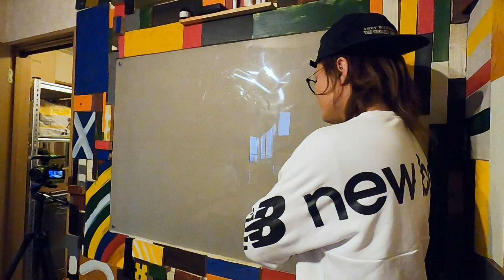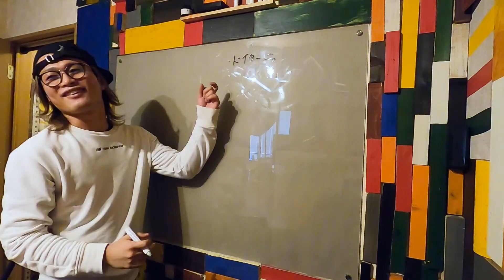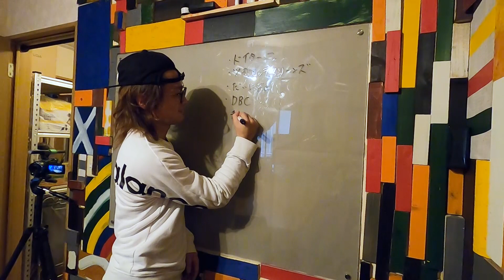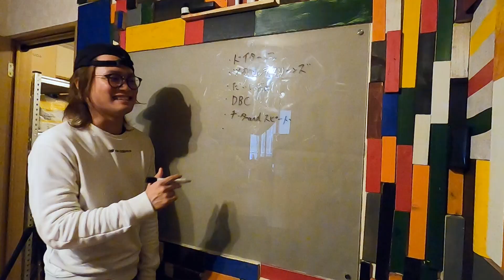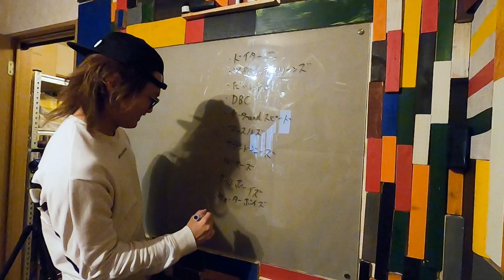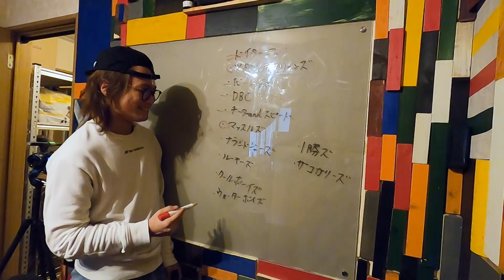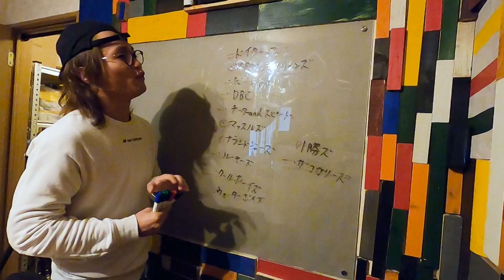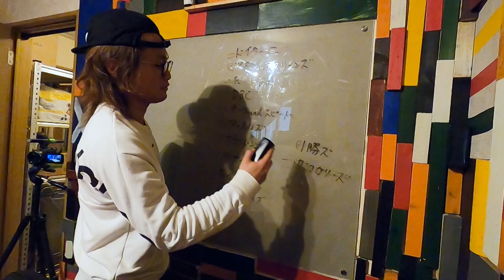第2回 だいにぐるーぷ草野球チーム始動!! -チーム名決め編-【津田ロッテマリーンズ】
1勝ズ
ツダロッテマリーンズ
マッスルズ

どれがいいですかね？
他に良いチーム名があったらコメントお願いします！